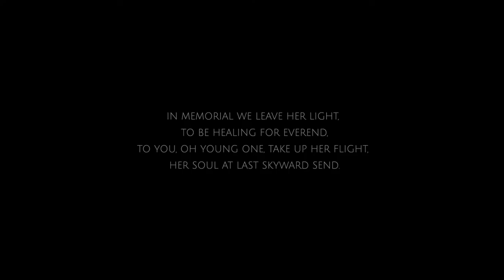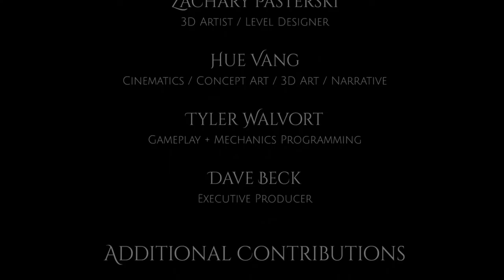Everend That Owl Game Let's Play Conclusion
In this part of our Everend quest we go through the rest of the game and discover the remainder of the story about the owls. We break free from the caves into the open air.
to see more about the game.
to see the game for yourself.